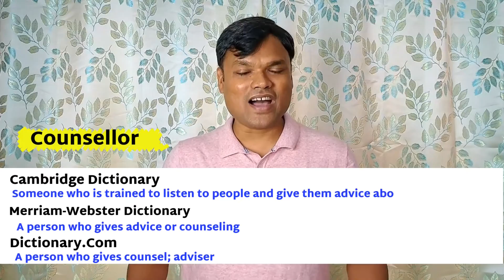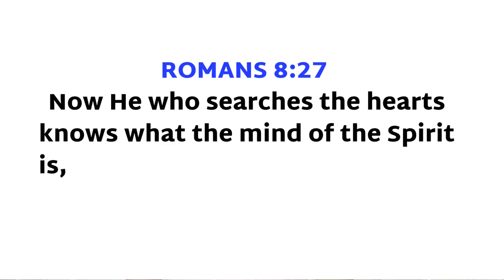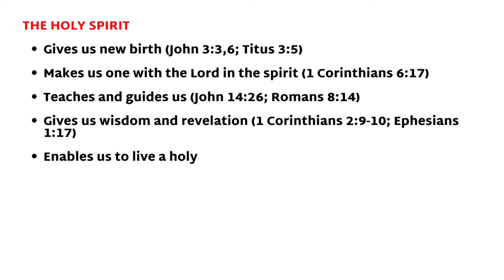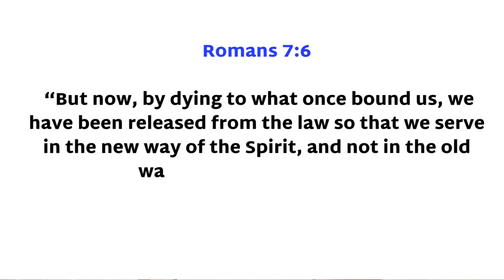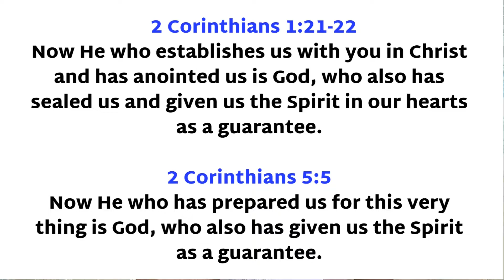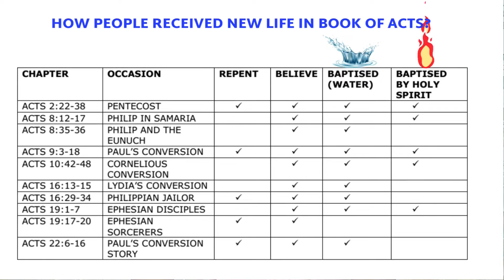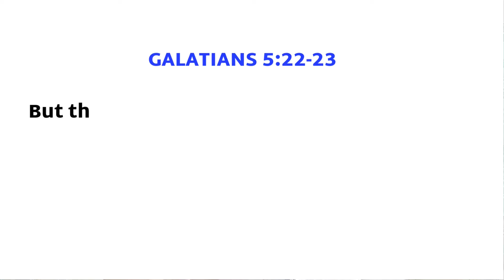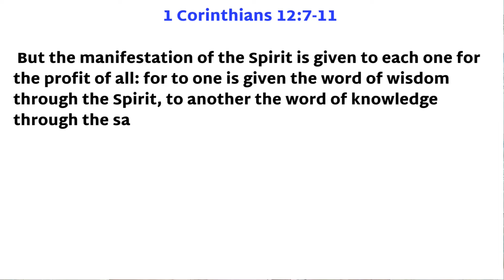HOLY SPIRIT- AN INTRODUCTION